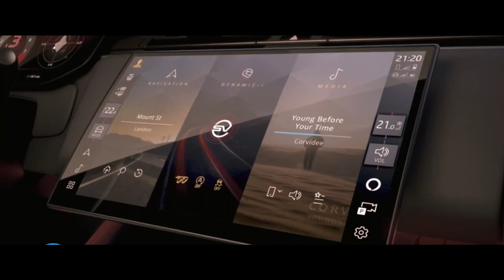RANGE ROVER SPORT SV LUXO E ESPORTIVIDADE